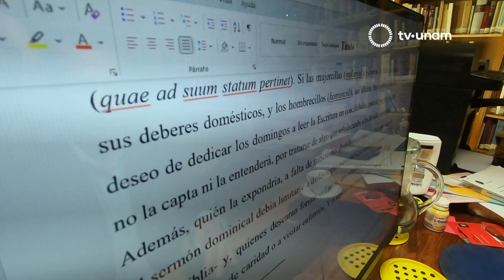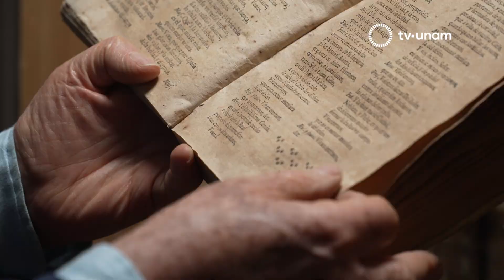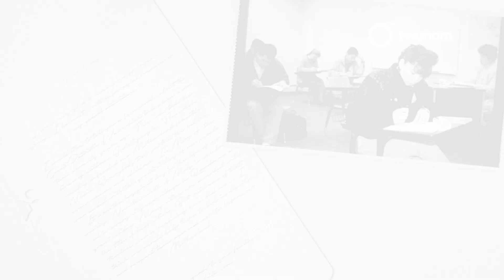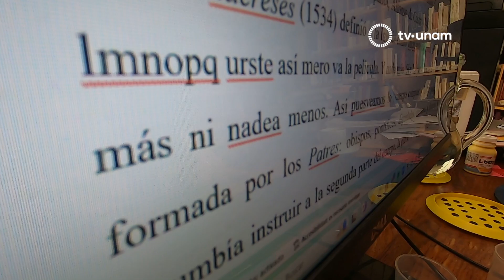Dr. Enrique González González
Investigador Emérito del Instituto de Investigaciones sobre la Universidad y la Educación.